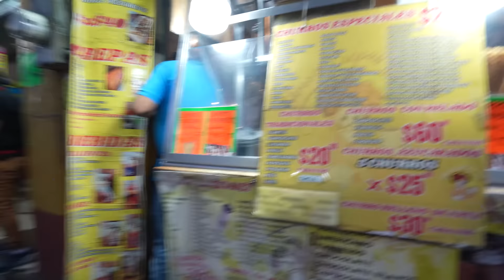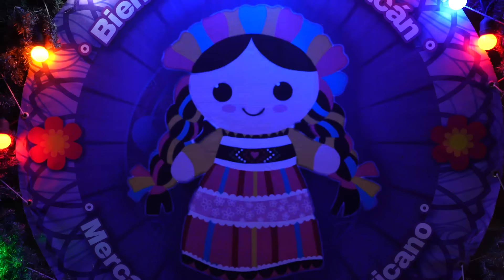COSAS SUPER NORMALES EN MÉXICO QUE NUNCA ENCONTRARÁS EN ESPAÑA 🇲🇽 PROBANDO COMIDA MEXICANA